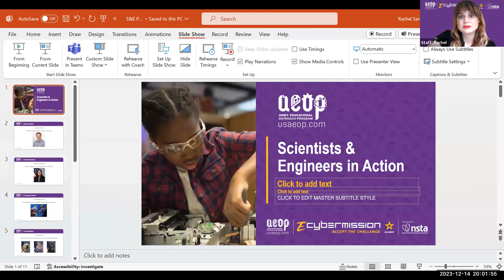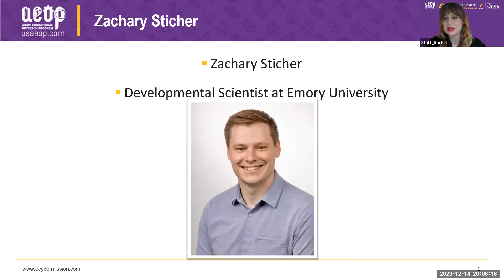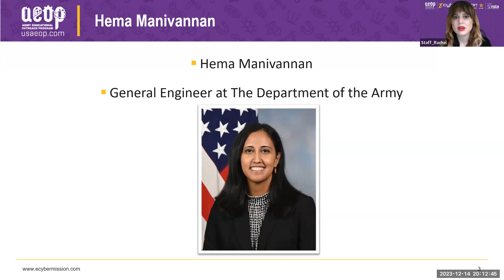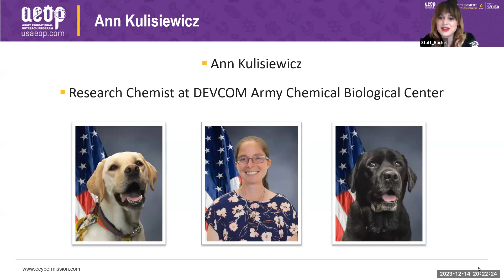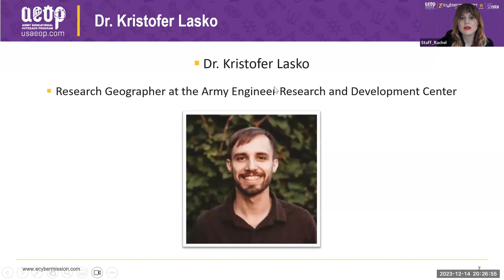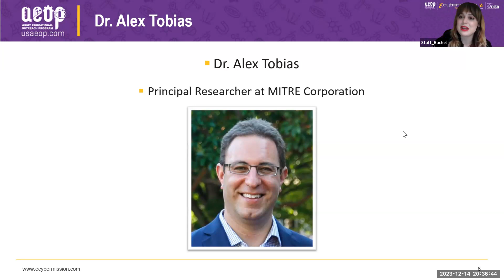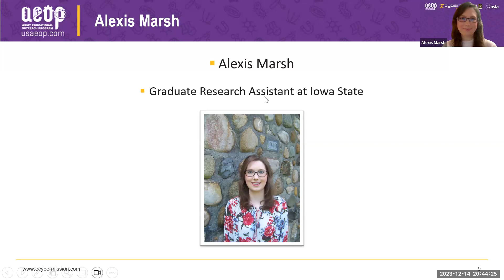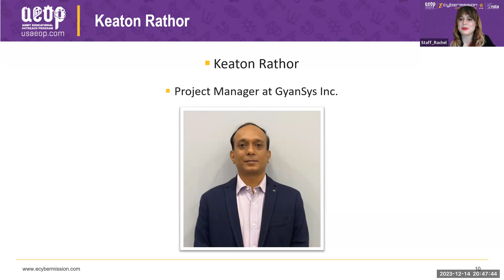Scientists & Engineers in Action | CyberGuide Live Chat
Our Scientists & Engineers in Action CyberGuide Live Chat features CyberGuides in various fields, including medicine, chemistry, bioinformatics, and more!

eCYBERMISSION is a free, virtual STEM competition for 6-9 grade students. Students create teams of 2-4, led by an adult Team Advisor, and select a problem in their community to investigate with science or solve with engineering.